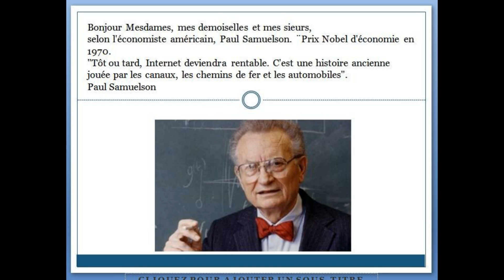Cours d'économies. CITATION.PAUL SAMUELSON